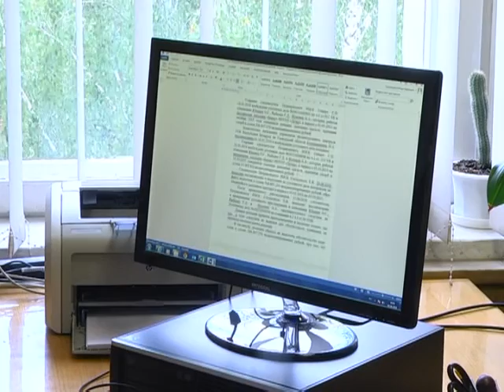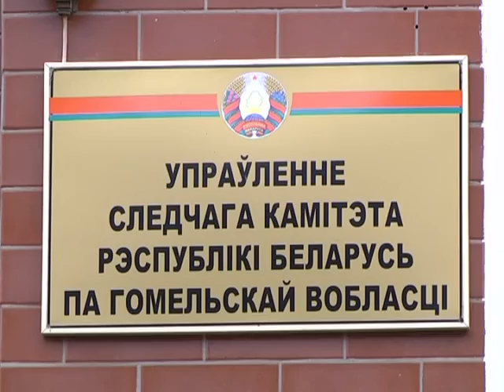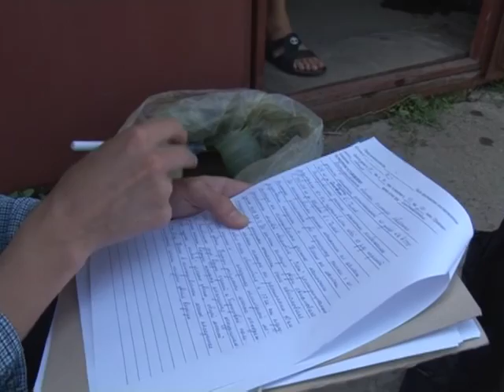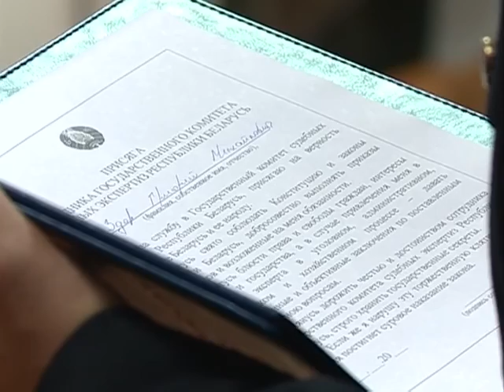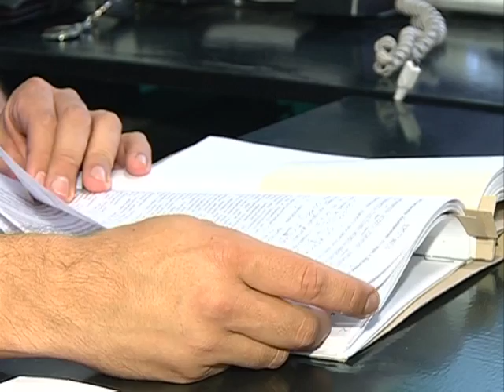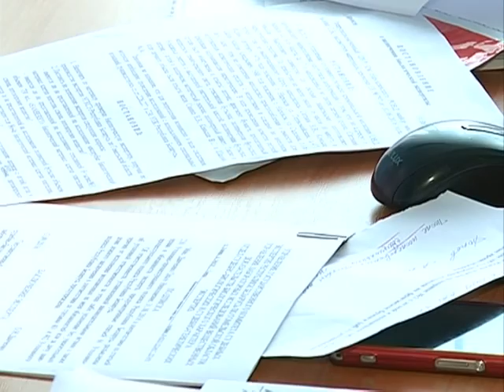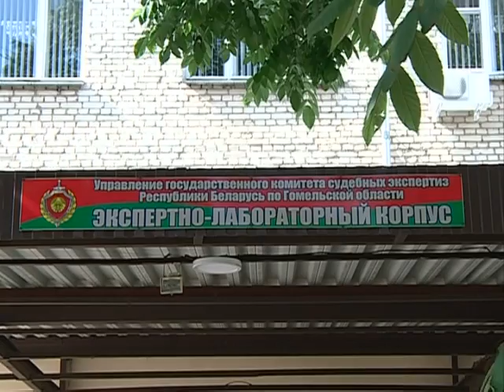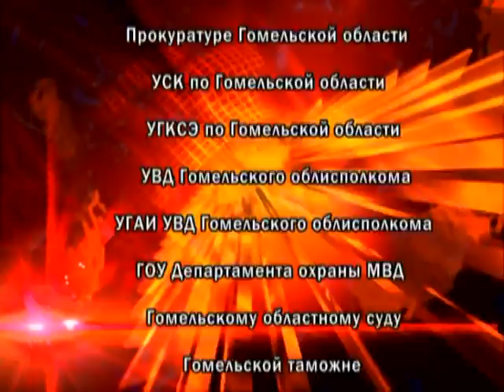15 09 2016 Де-факто